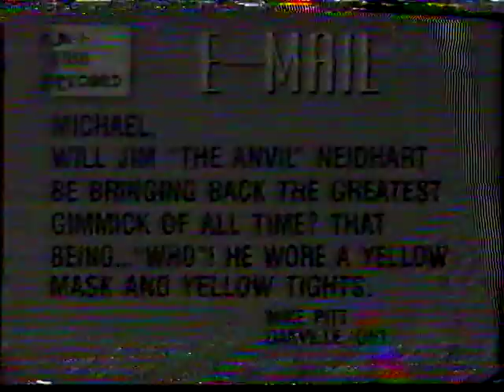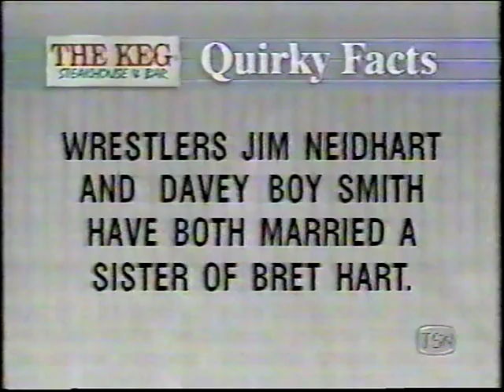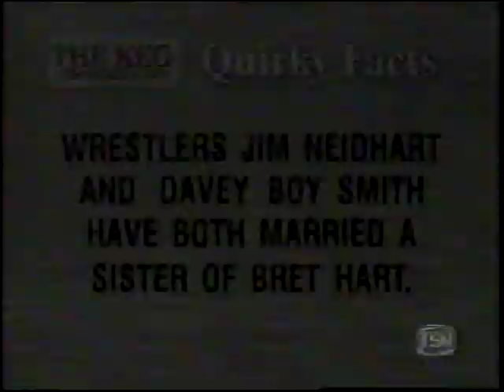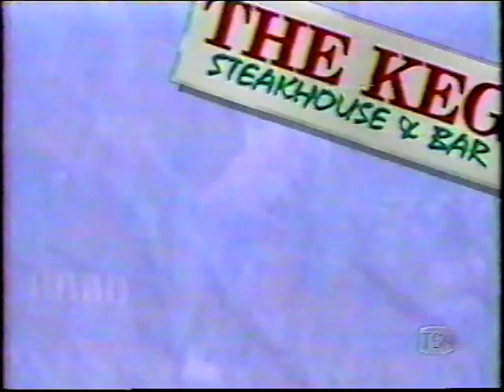Jim Neidhart, Davey Boy Smith, Honky Tonk Man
Wrestling Round Table on Off The Record 1997